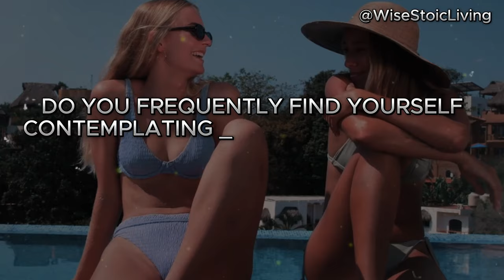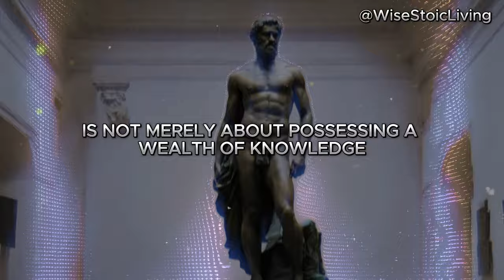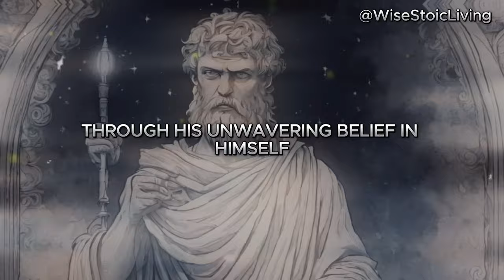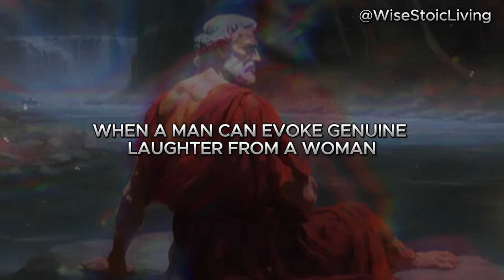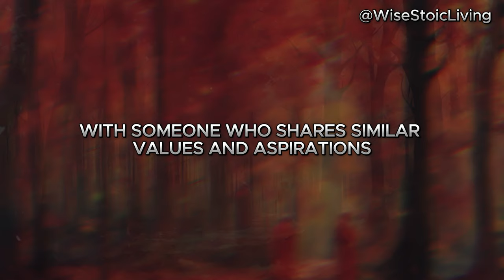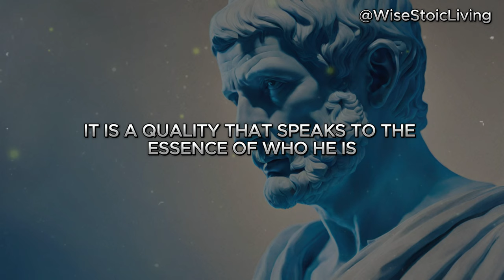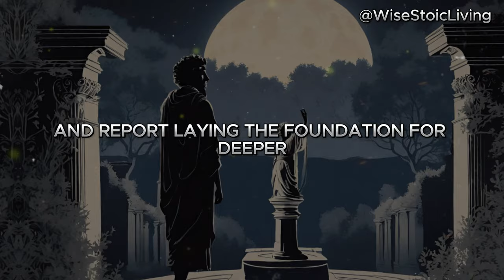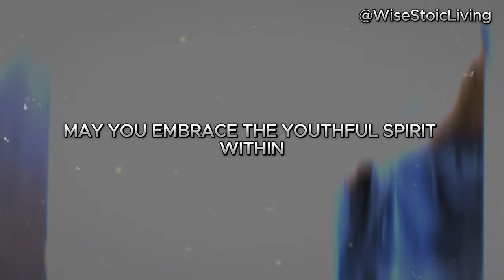12 Irresistible Qualities Women Admire in Men | Stoicsm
In this captivating video, explore the fascinating connection between Stoicism and the 12 irresistible qualities that women admire in men. Discover how mastering Stoicism can empower you to embody traits that captivate and charm. Learn the secrets behind attracting women with timeless wisdom. Watch now to unlock the keys to irresistible masculinity!